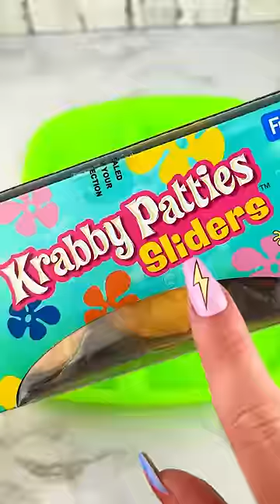Packing School Lunch with SPONGEBOB Candy Satisfying Video ASMR! 🧽🍔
Let's Pack Up this School Lunch with a Bunch of SWEET SPONGEBOB Candy!